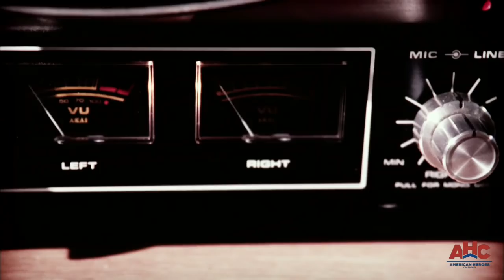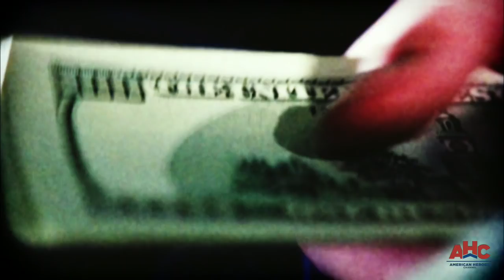'Donnie Brasco' Becomes Buddies with Sonny Black | Mafia's Greatest Hits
Former FBI agent Joe Pistone, who infiltrated the Mafia for six years as Donnie Brasco speaks firsthand of how he was able to get close to New York mob capo Sonny Black.

Catch Mafia's Greatest Hits Saturdays at 10/9c on American Heroes Channel!